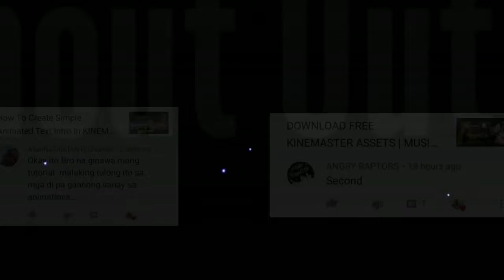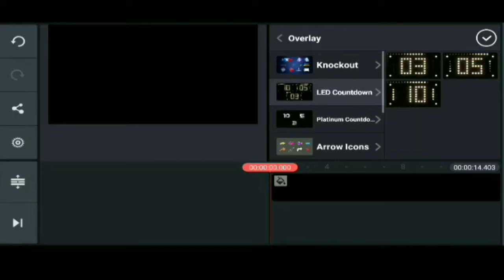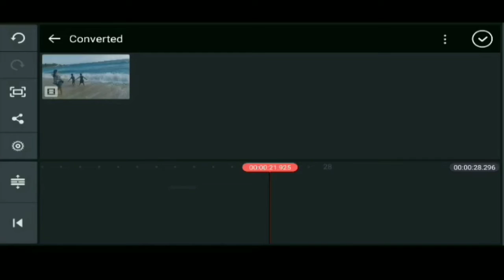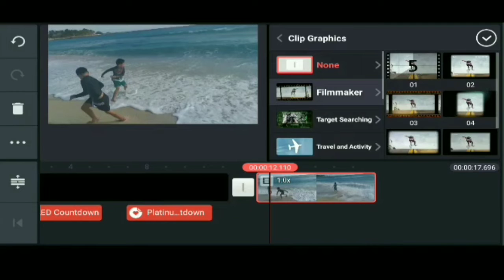How to Create Simple COUNTDOWN INTRO with KINEMASTER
Create Simple COUNTDOWN INTRO with KINEMASTER, as easy as 1 2 3